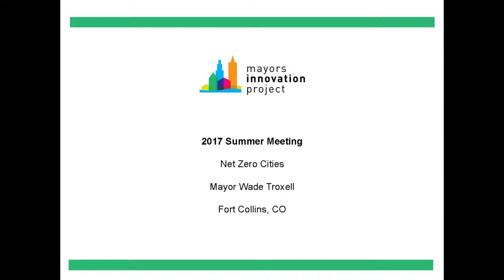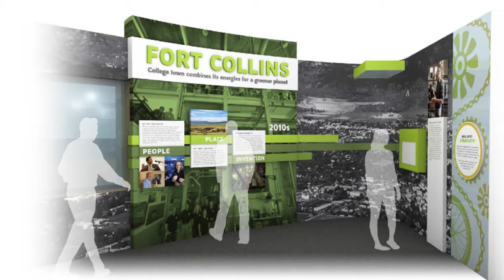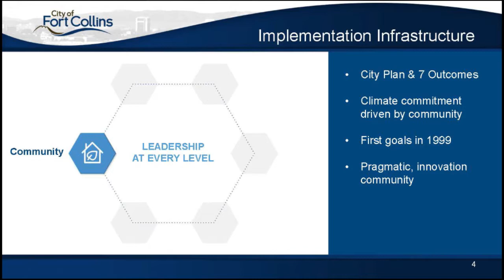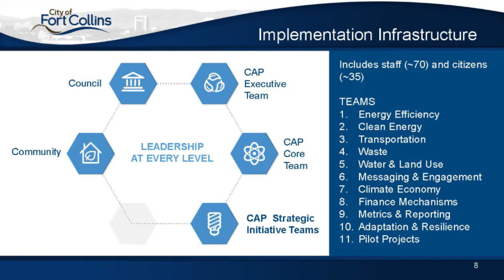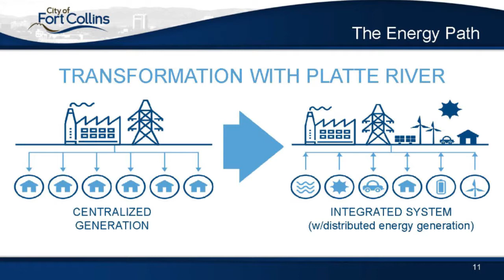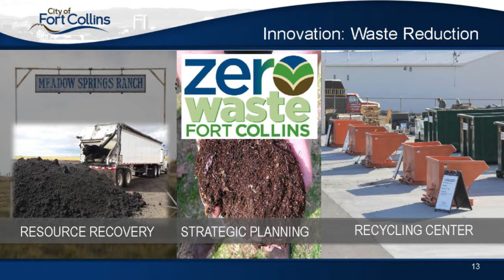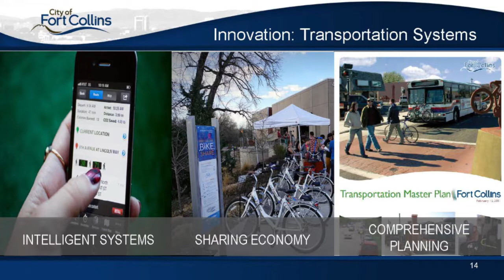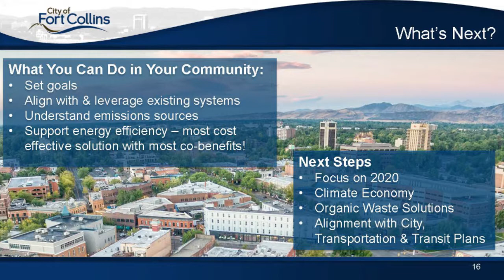Net Zero Cities: Summer 2017 Annual Meeting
Mayor Wade Troxell, Fort Collins CO